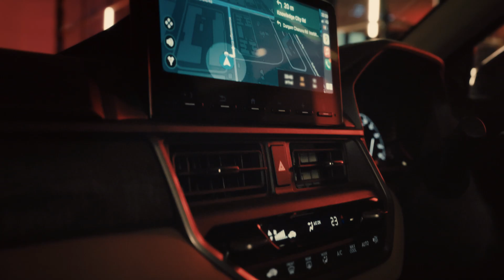Honda Elevate TVC Released